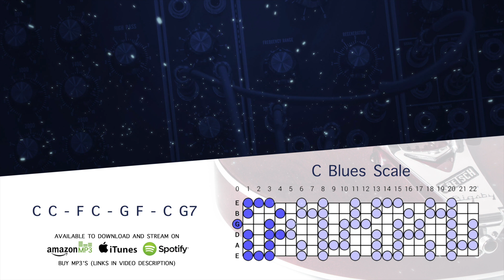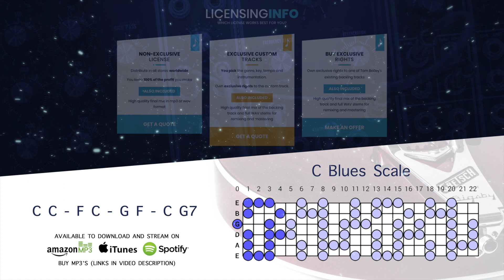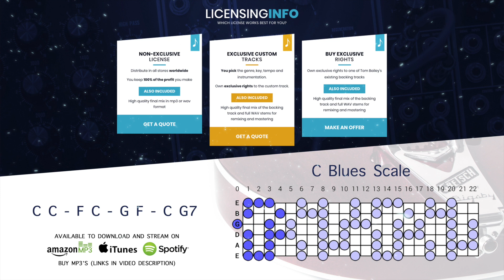Motown Blues Guitar Backing Track In C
C blues scales work great with this blues backing track for guitar, singers, and jammers!